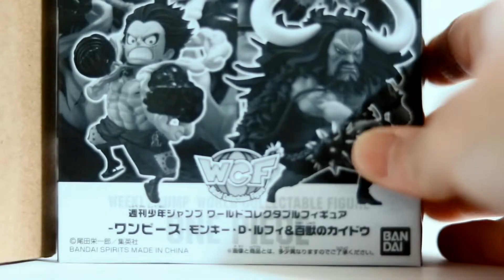WCF luffy and kaido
WEEKLY JUMP
ONE PIECE WCF
LUFFY AND KAIDO